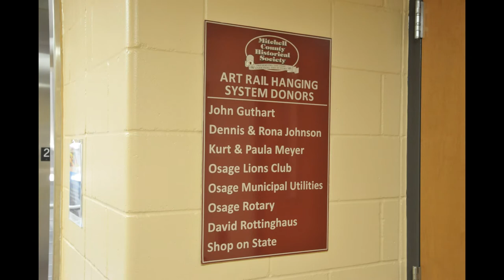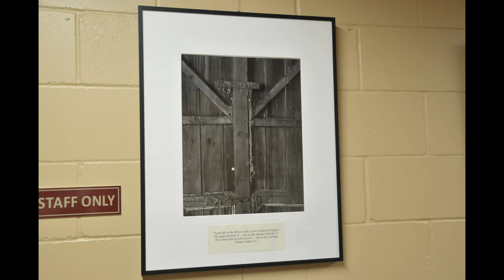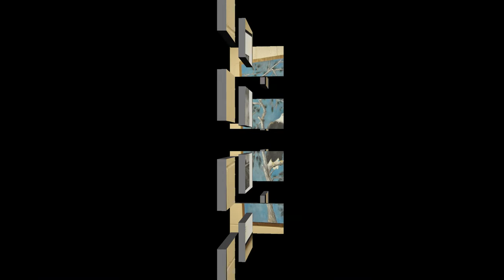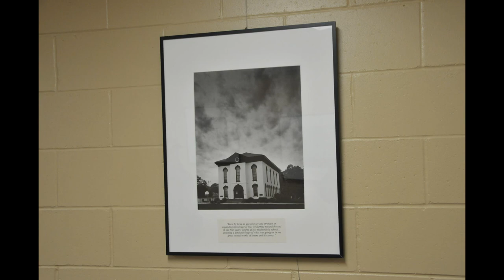Hamlin Garland gallery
Presented by the Mitchell County Historical Society depicting the 1870's in and around Osage Iowa